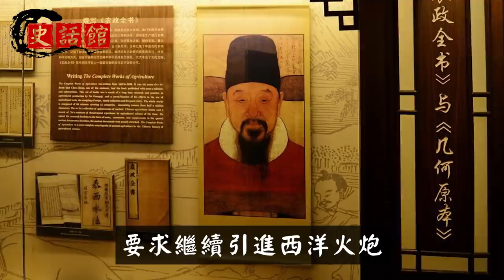明朝滅亡真正原因，葡萄牙文獻顛覆歷史，崇禎：我犯的錯瞞不住了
在崇禎十七年，李自成農民軍攻破北京城，崇禎皇帝在紫禁城煤山自縊殉國。
若論明朝滅亡的原因，被人忽視的重要原因，這需要先圍繞明清戰爭說起。
👇推薦影片... 😁

00:00 明清戰爭之時，明朝官員欲求助西洋人
01:08 徐光啟招葡萄牙銃師，大勝後金八旗軍
04:44 孔有德發動吳橋兵變，帶火器投靠後金
06:05 徐光啟再招葡萄牙兵，被崇禎反悔取消